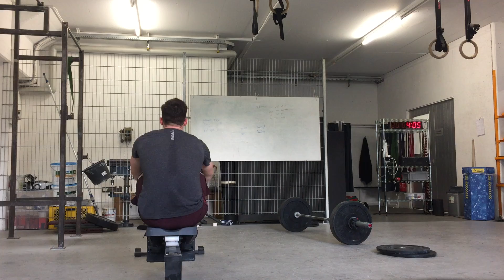CrossFit Basel Joel FTD17 WOD 3 @9:50